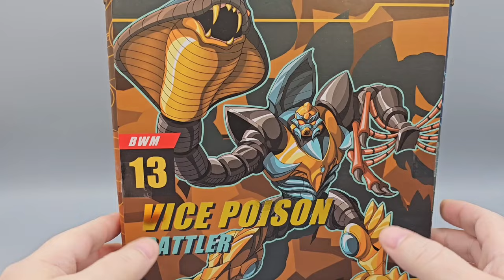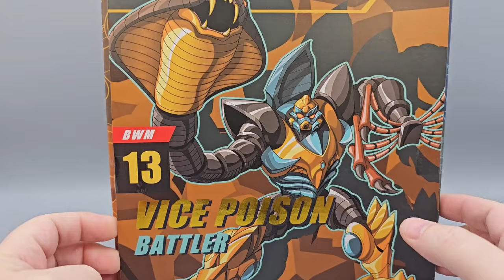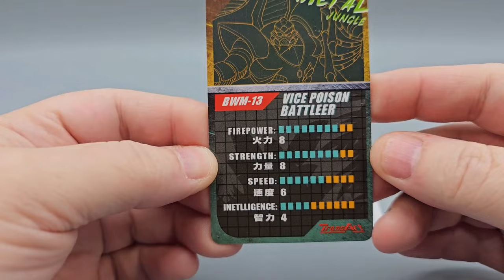What in Tarnation? TransArt BWM-13 Vice Poison Battler Review. (AKA Quickstrike)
In this video I take a look at the What in Tarnation? TransArt BWM-13 Vice Poison Battler Review. (AKA Quickstrike)

Checkout my Facebook page also